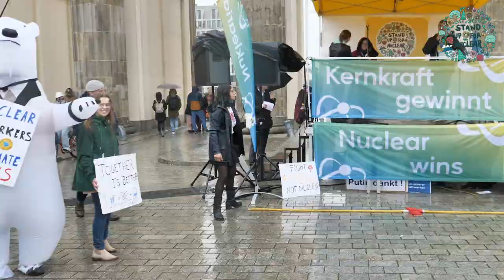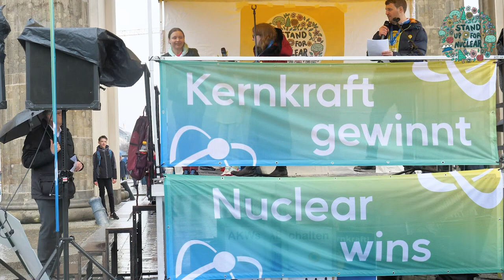Ia Anstoot (Nuklearia) spricht auf der Demo »Kernkraft gewinnt« in Berlin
“Politicians of Germany, we, the international community, we, the workers of the world, we, the women, we, the children, we are asking, we are begging for you not to worsen an already terrible situation! Stop the closures! Stop the relevations!”